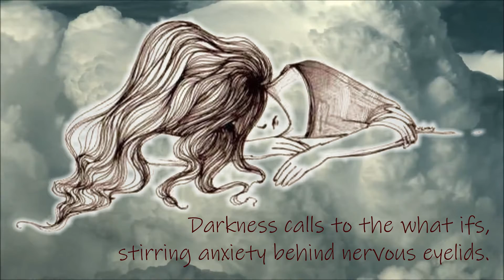Passing Thoughts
worry, anxiety, insecurity. for some, it’s a constant struggle. to think about thought is worth it work. mental effort transforms the worrier into an alchemical warrior.